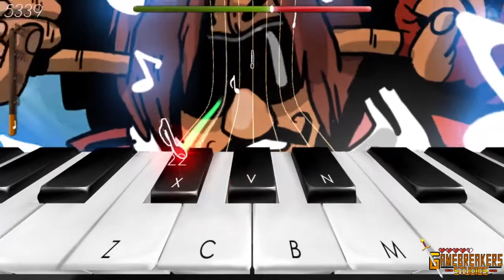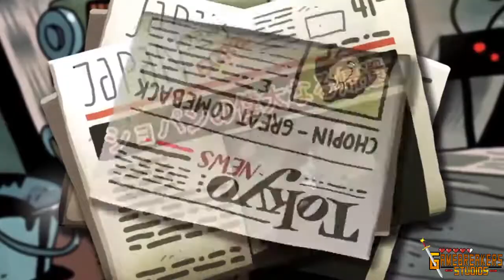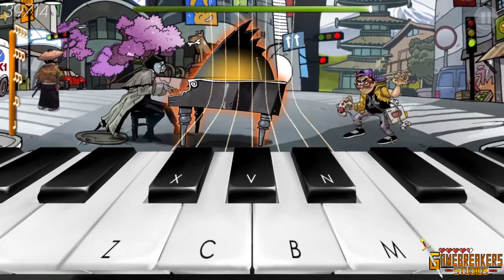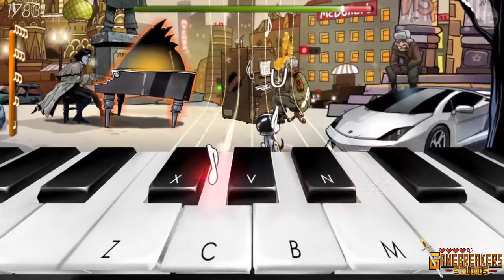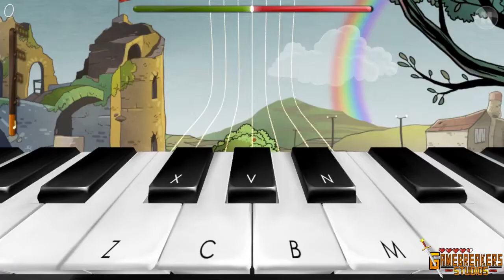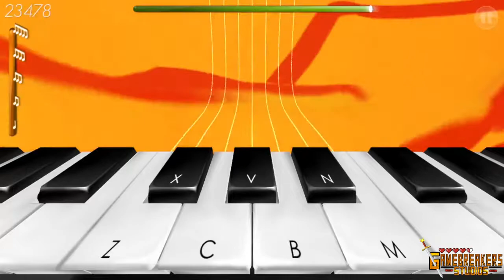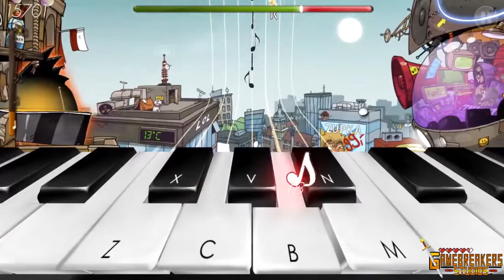Frederic: Resurrection of Music (Steam) | Gamebreakers Playthrough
EpicLuca's playthrough of Frederic Resurrection of Music released by Forever Entertainment S.A. on Steam in 2014

Plot

Frederic Chopin – a long time deceased classical compositor – returns back from beyond the grave to fight intense musical duels. In his way stand some of the worlds greatest pop stars charmed with enormous profits that wild commercialization provides